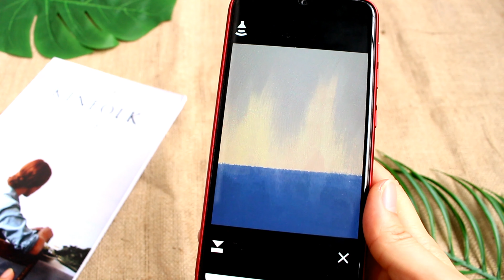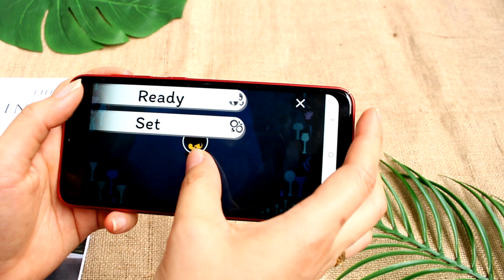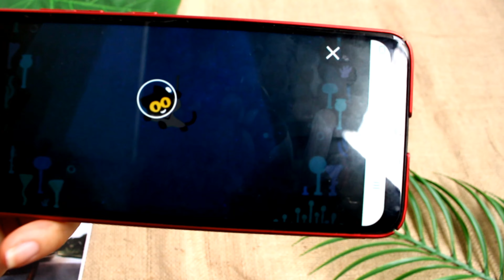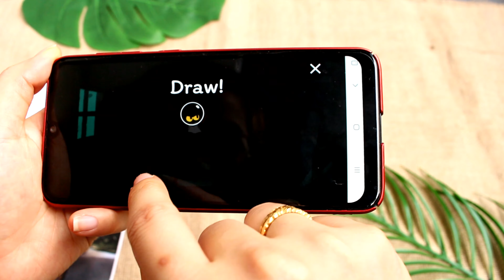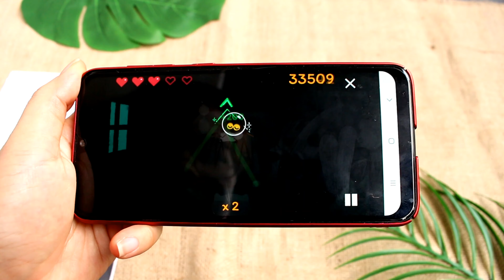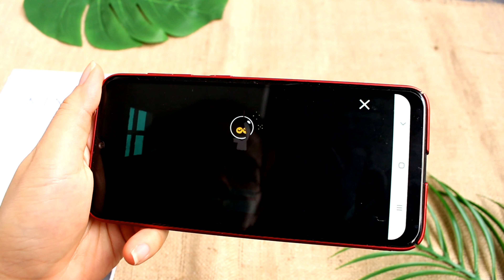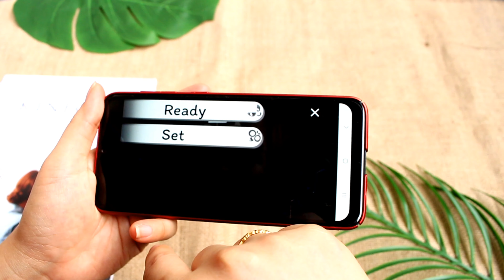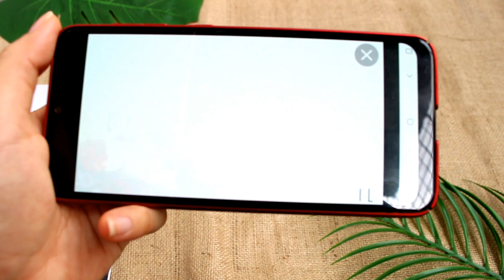Google Hallowen 2020 | Play Google Doodle Hallowen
Google Hallowen 2020